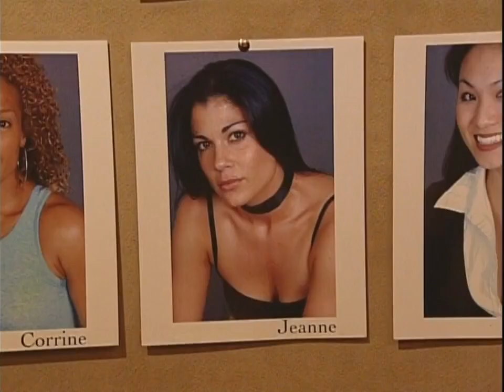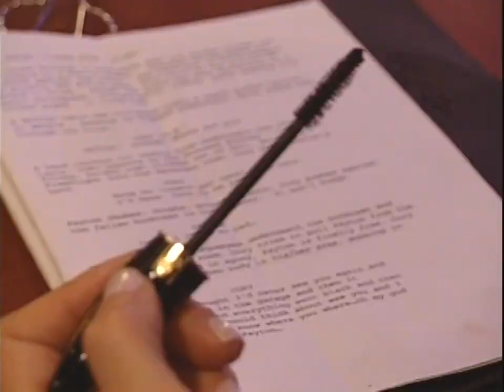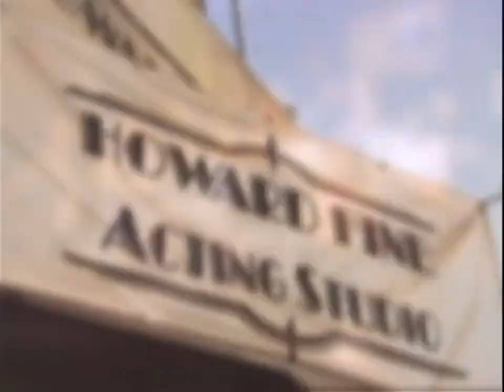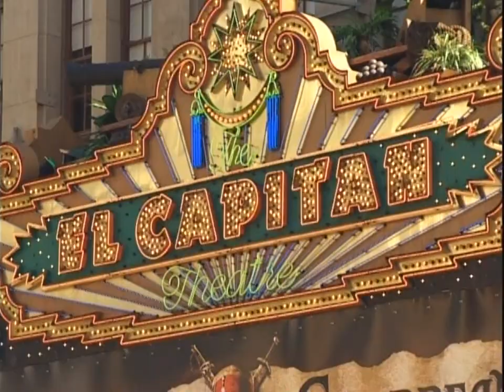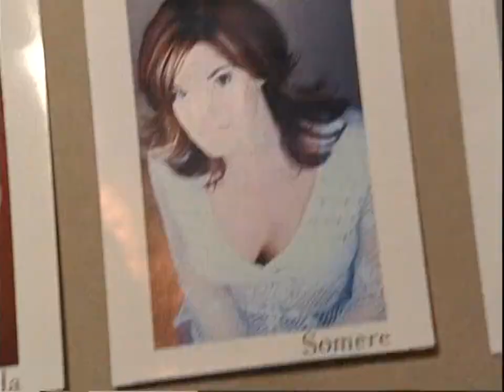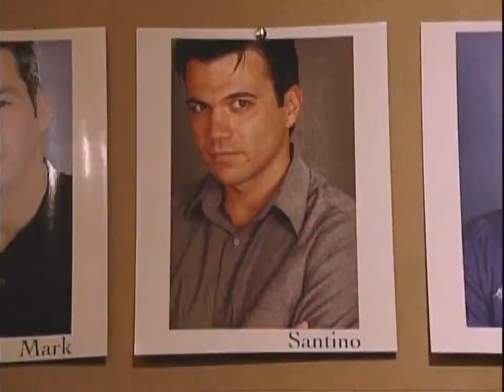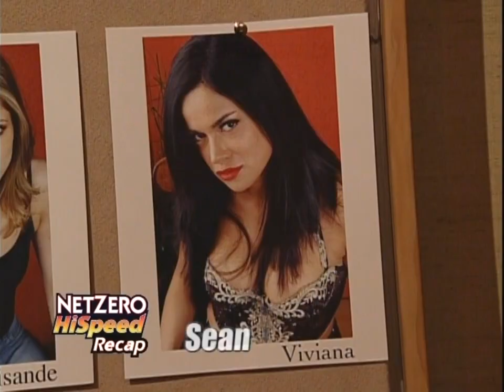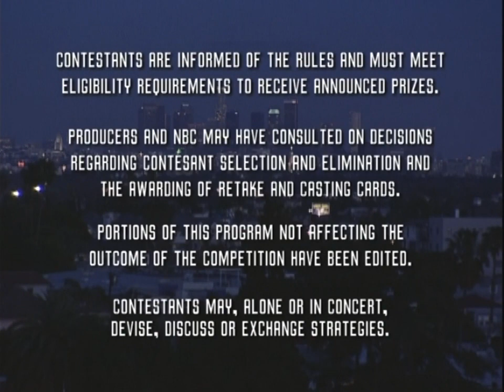NBC Next Action Star 30 Semi-Finalists Remain Remain June 22, 2004